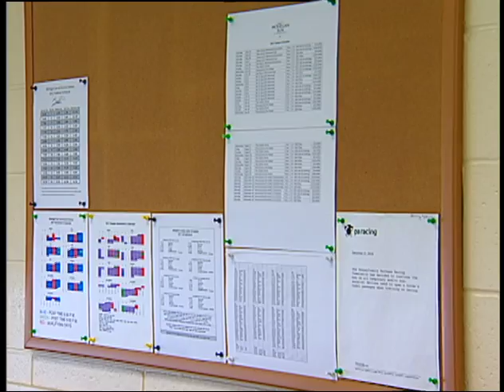MSPD Racing Secretary Rick Kane